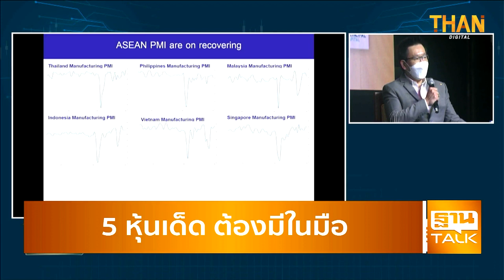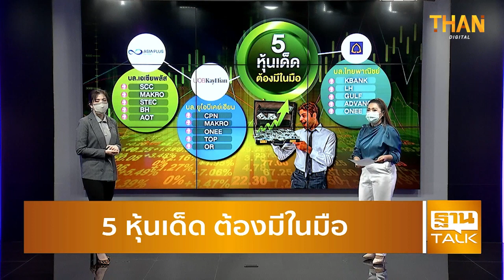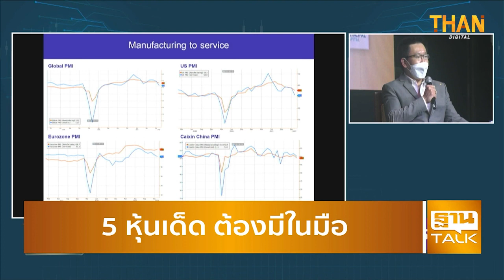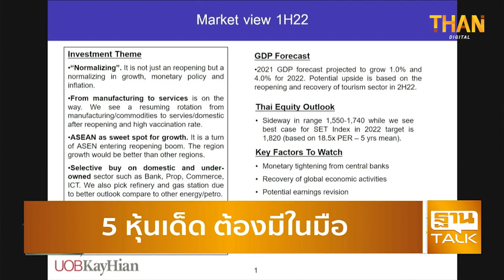โมเมนตั้มเศรษฐกิจ หลังไทยเปิดประเทศ | THAN TALK | 23/02/65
โดย คุณกิจพณ ไพรไพศาลกิจ ผู้ช่วยกรรมการผู้จัดการ บล.ยุโอบี เคย์เฮียน (ประเทศไทย) จำกัด มหาชน
1."ยูโอบีเคย์เฮียน"มองหุ้นไทยมีโอกาสแตะ 1820 จุด ฟันด์โฟลว์หนุน คัด 5 หุ้นเด่น